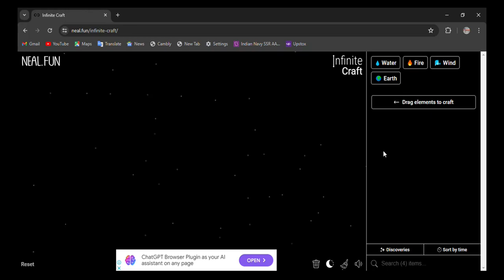How to make Steamwolf in infinite craft | infinity craft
0:02 - how to make Steamwolf in infinite craft